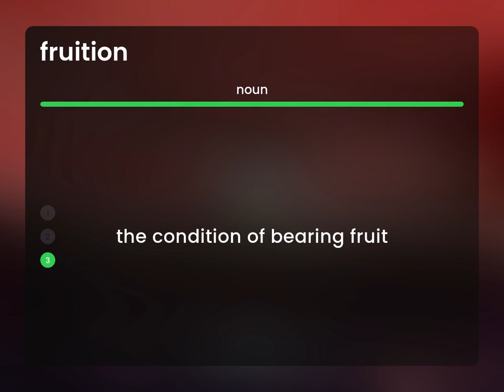Fruition | what is FRUITION definition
FRUITION meaning

Susan Miller (2023, February 26.) What does Fruition mean?